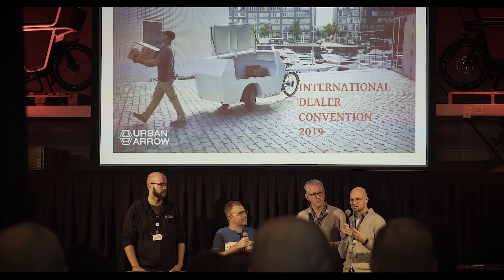Urban Arrow International Dealer Convention 2019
The third and fourth of November 2019 there was a gathering of forward thinking businessmen and women form around the planet. Over 190 Urban Arrow dealers gathered in Amsterdam to learn more about the advent and future of Smart Urban Mobility.